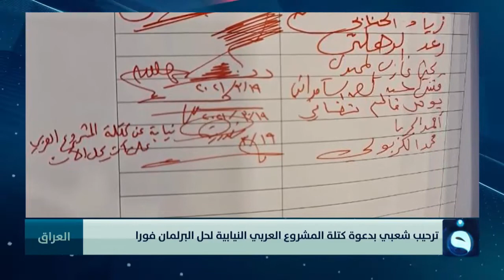استجابة نيابية واسعة لطلب كتلة المشروع العربي بحل البرلمان فورا